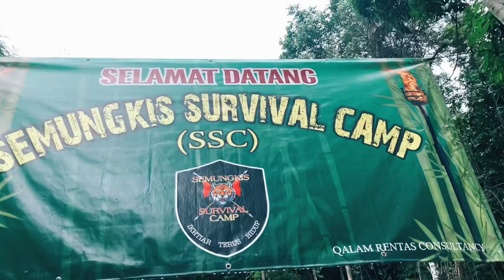#18 Family Camping di bawah payungan kabus : Semungkis Survival Camp | Hulu Langat